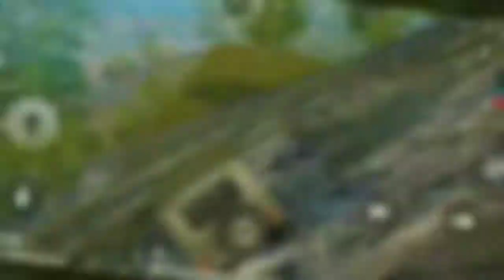PUBG Mobile Chicken Dinner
6 kills, Silencer is really great especially near end.